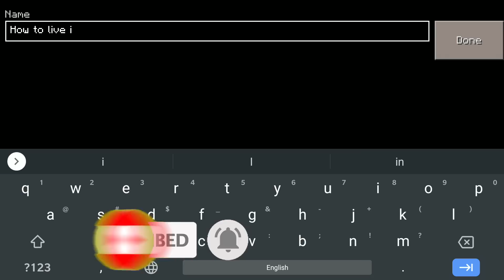KawaiiWorld: How To LIVE INSIDE a CLOUD!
KawaiiWorld: How To LIVE INSIDE a CLOUD! Tutorial
HOW to Make A HOUSE IN A CLOUD in KawaiiWorld